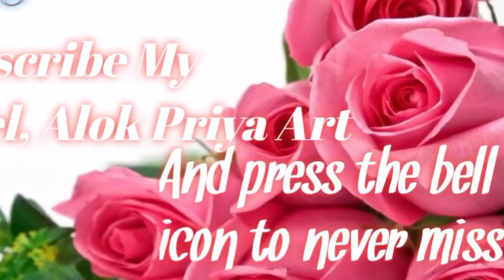How To Draw Realistic Apple || Drawing Apple For Beginners || Pencil Sketch Apple Drawing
Hi, I am Soumen Gantait and wellcome to my channel Alok Priya Art
Here in my channel you can learn how to draw water color scenery,pencil sketches,kids drawing etc. about related drawing I hope you will be benefited by my channel and myself
Here in my video I show you how to draw a realistic Apple with pencil sketch. I hope you you will enjoy my video.
Material used:-
Art paper
Artist Water color
Drawing brush
Tape
9wat LED bulbs
My redmi phone for video recording
Selfie stick as a stand